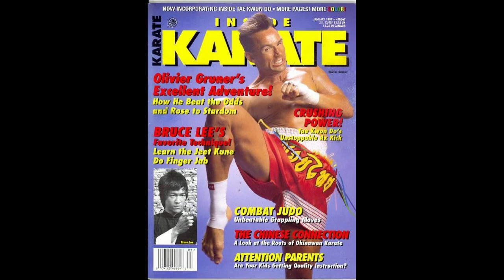Martial Arts with Veteran Olivier Gruner - EP 7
Our 7th talk, brought us together with Olivier Gruner, who is a former French Marine Commando, a world kickboxing champion, and an expert tactical instructor! Olivier is a humble leader, who is always holding himself accountable by pushing his skills and training to new levels.

This was a fascinating discussion that covered his time in the French military, his quest to be a kickboxing world champion, and his thoughts on why proper tactical training can make or break someone that works in the security field.